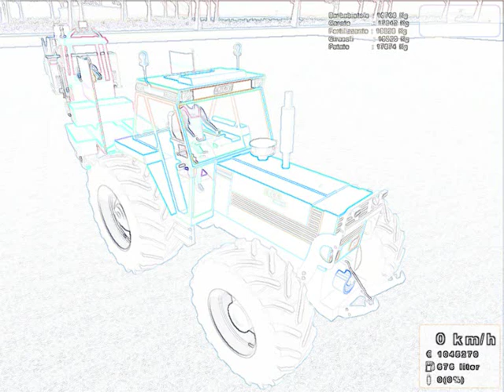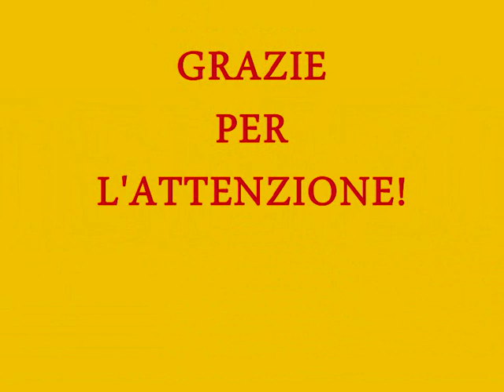PROGETTO Landwirtschafts Simulator TRACTOR PULLING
PROGETTO Landwirtschafts Simulator TRACTOR PULLING è un video di foto fatte nel fantastico gioco!!!